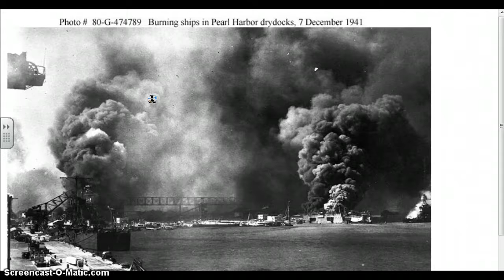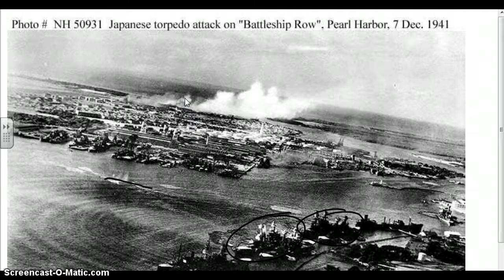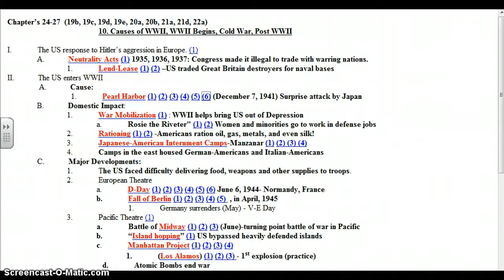07 Unit: Pearl Harbor